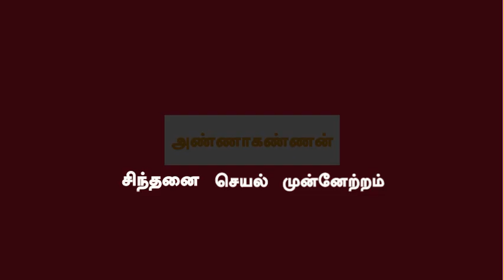Rajiv Bada Banega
A nostalgia talk by G.N.S. Raghavan, senior journalist & writer on Jawaharlal Nehru, Rajiv Gandhi & Sanjay Gandhi.

Video courtesy: Rajiv Gandhi Foundation.
Images courtesy: Wikimedia.org